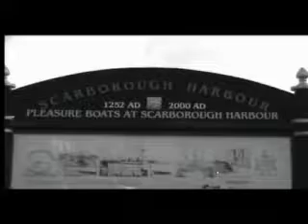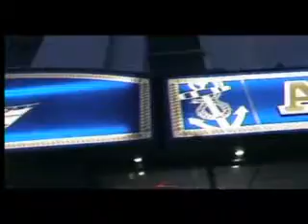Scarborough in Winter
Short film of Scarborough in the winter, music by the Pogues.